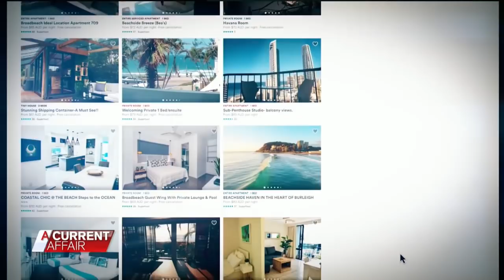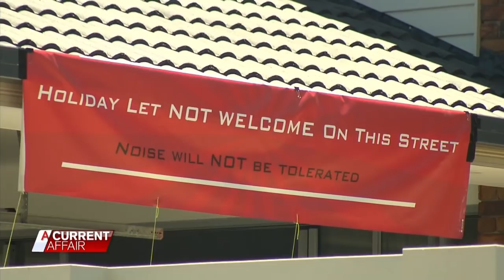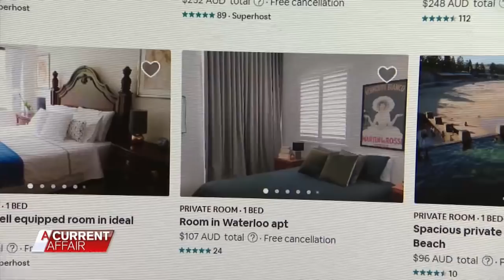The nightmare of living next to an Airbnb | A Current Affair Australia 2018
Sites like Airbnb have changed the way many of us book holiday accommodation, but for permanent residents the service can be a nightmare.